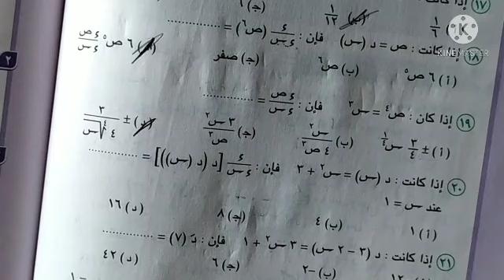حل اسئلة الدرس الرابع مشتقة داله الدالة | تفاضل علمي تانية ثانوى 2021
للاشتراك في القناه 🙂 ومتابعه باقي الحلقات

بالتوفيق للجميع 😊
جروب تلجرام
افهم مع المايسترو 🤠